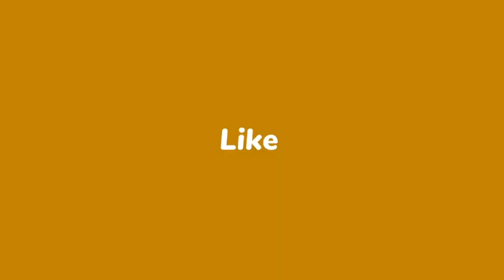San filtè- Luko fè Bob-C depale tankou Jako, Yo bare Bob-C k'ap fè Biznis ak bandi IZO nan Matisan😲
San filtè, BOB-C bay tout verite sou dosye Biznis Morvann ak Teriel dil genyen ak IZO nan Matisan👇